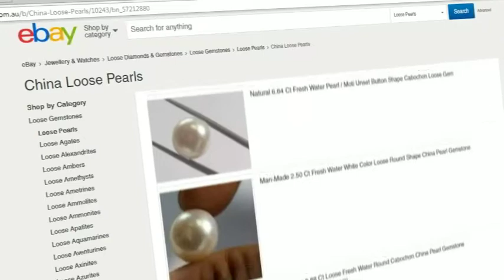Del Irani looks at the pearl industry in Broome, Western Australia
Australia is one of the last places on earth where pearls are cultured in wild oysters.

At the peak of its development, the pearl industry in Western Australia employed thousands of people and boasted around a million oysters being seeded annually. Now, there are only three active producers left.

Del Irani traveled to Broome, WA to find out what happened.